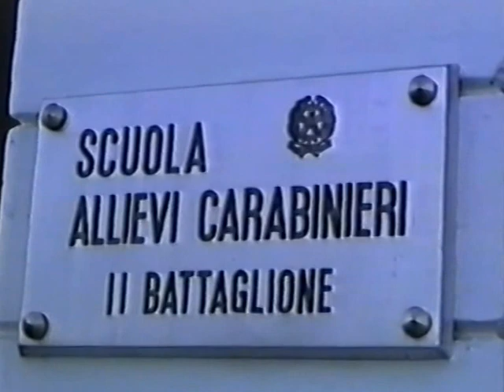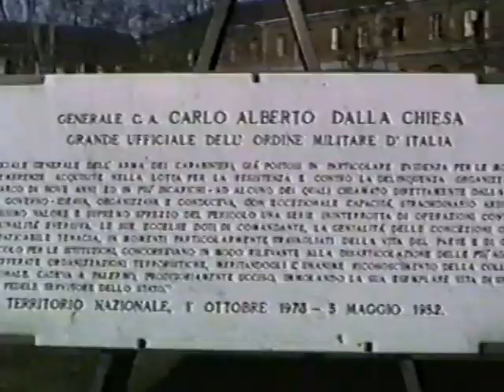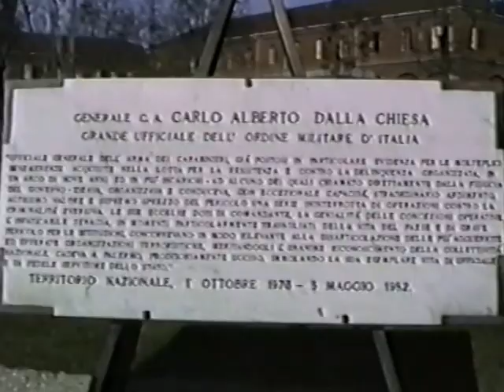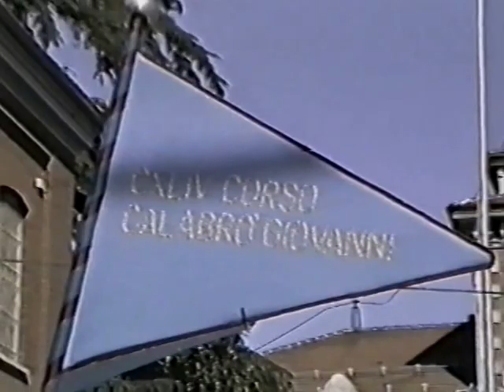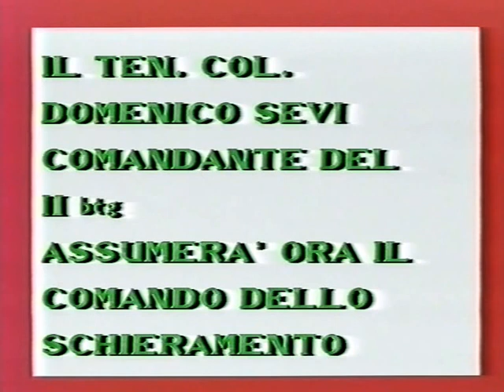Giuramento 144° Corso Allievi Carabinieri Ausiliari "G. Calabrò" (I parte).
La giornata del giuramento del 144° Corso Allievi Carabinieri Ausiliari 'Brigadiere Giovanni Calabrò'.
Era il 15 aprile 1989 nella caserma 'Carlo Alberto Dalla Chiesa' a Fossano.